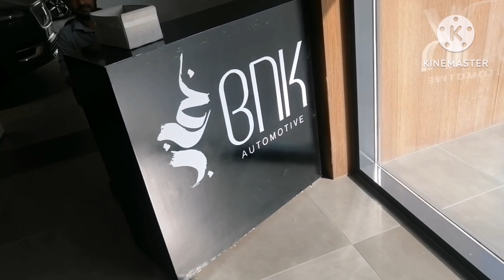मैडम ने मेरे साथ बहुत बुरा किया |KUWAIT HOUSE DRIVER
mohammadsadique Kuwaihousedriverlife

Kuwait house driver sad life.

Kuwait driving me aa kar fas gya.

Kuwait driving licence.
Kuwait driver job kaisa hai.

Kuwait me driver ka kaam kaisa h.
 Kuwait ka visa kitne din me ata h.
Kuwait house driver life || Kuwait house driver
Kuwait online civil id